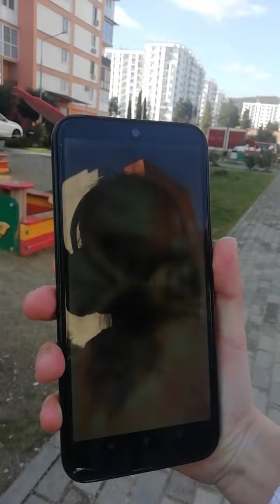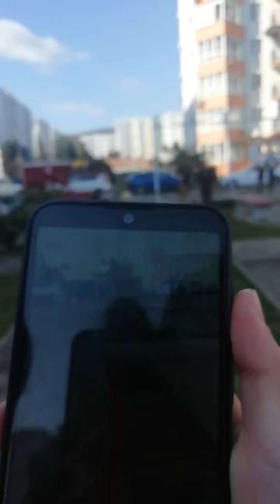находим призраков на улице с подругой